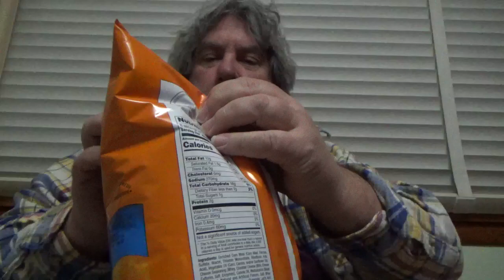ASMR: Eating Cheetos Puffs (No Talking)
Eating Some Cheetos Puffs